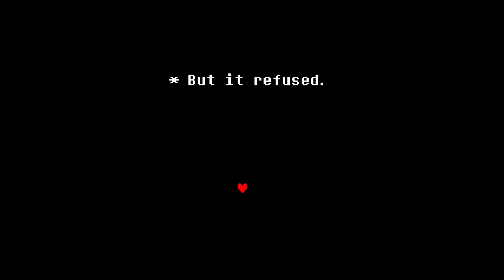Undertale [BLIND] Pacifist : Part 21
Deep in the underground lies a world of monsters as various as the imagination. You, the only human, must venture forth and shape your fate.
Will you give mercy? Or give in to the murderous ways of monsters?

Hello everybody! And welcome to my first time blind playthrough of Undertale! Since the release of this game my heart has been filled with determination to acquire and play this game. Finally I have accomplished that and now we're here.
First off, this will be a pacifist/ no kill run.
I have been told by many that the best way to start off this game is to not be a murderous child...
That path may come at a later point...
For now we shall go about this adventure forth through the Ruins and see how well we can survive on mercy alone.